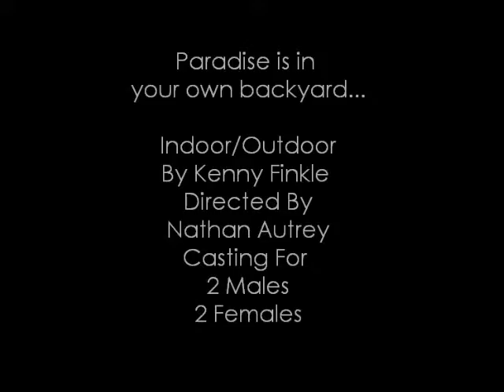Indoor Outdoor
Trailer made for the play Indoor Outdoor by Kenny Finkle.